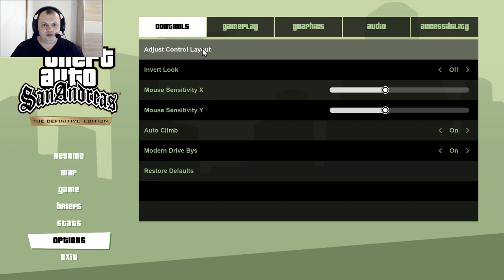Grand Theft Auto San Andreas TDE — UBILI smo Toren-a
grandtheftautosanandreasdefinitiveedition Pogledajte što se sve dogodilo kako smo ubili Torena i što se sve dogodilo i uživaj te.